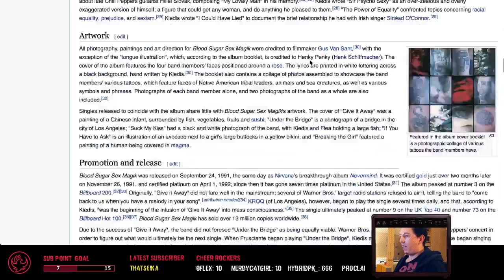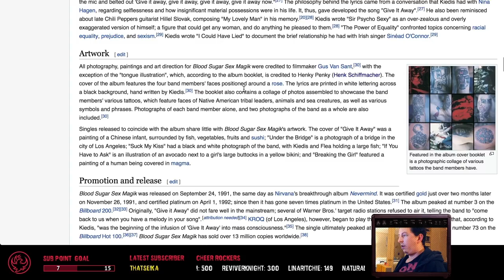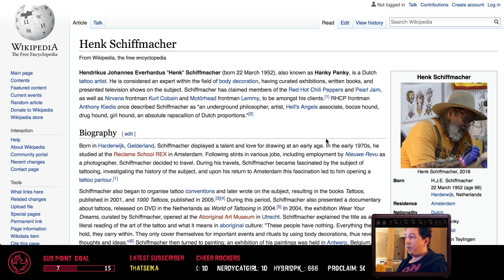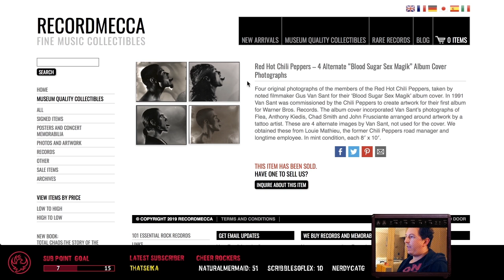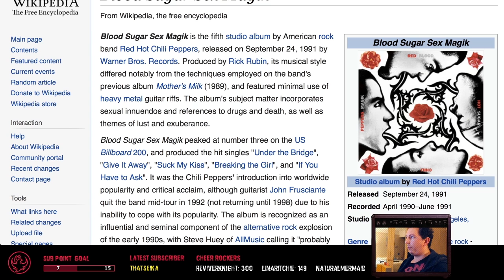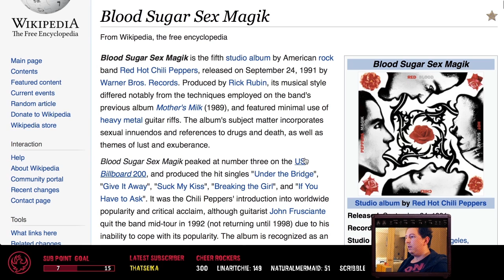Red Hot Chili Peppers - Blood Sugar Sex Magik - Album of the Week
Every week we select an awesome album / album cover to discover and highlight the artist who created it.

Artist/photographer:
Gus Van Sant
Henk Schiffmacher